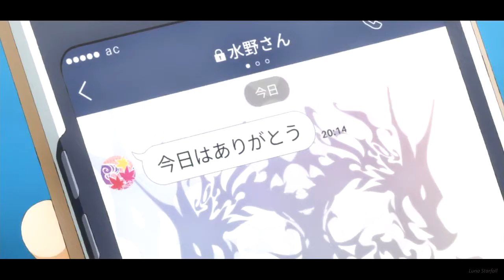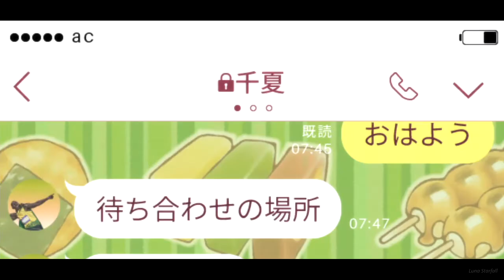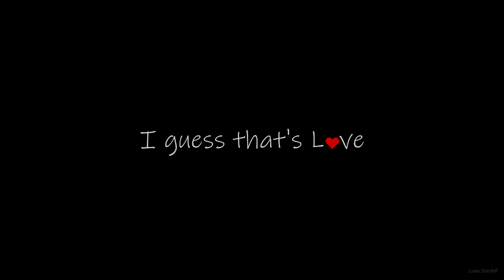Tsuki ga Kirei「AMV」- I Guess That's Love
AMV dedicated to the sweet and cute couple: Akane & Kotarou of Tsuki ga Kirei.

Anime: Tsuki ga Kirei / Tsukigakirei / 月がきれい
Music: Mikuni Shimokawa - Sore Ga Ai Deshou (I Guess That's Love)